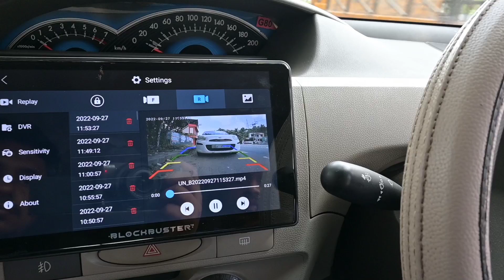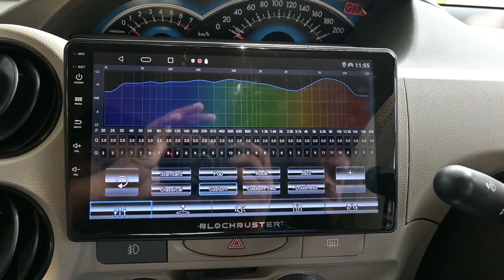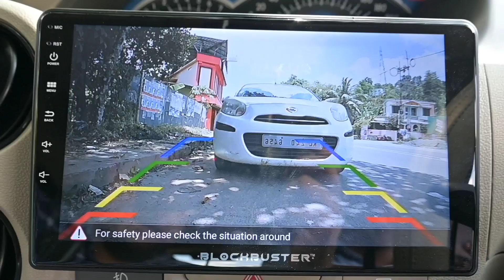ആൻഡ്രോയിഡ് സ്റ്റീരിയോ ഫിറ്റ് ചെയ്താൽ ഇനി DVR വേണ്ട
android stereo with front and back camera recording 2022 ,unplug fitted in etios  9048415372 whatsapp for more details

low cost android stereo starting 5999
front back recording starting from 13500